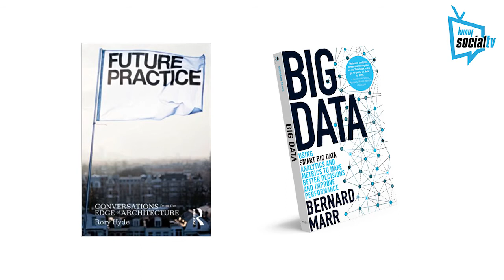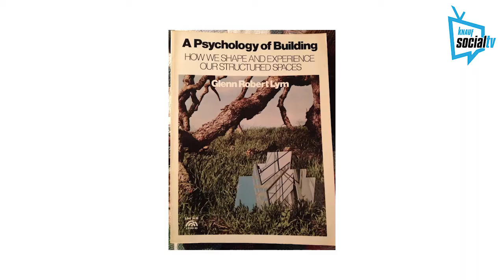Masa Başında Röportaj Serisinin İlk Konuğu: Kerem Yazgan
Knauf’un ‘Masa Başında’ röportaj dizisi kapsamında Mimar Kerem Yazgan ile gerçekleştirdiği keyifli sohbet Knauf Social TV’de!